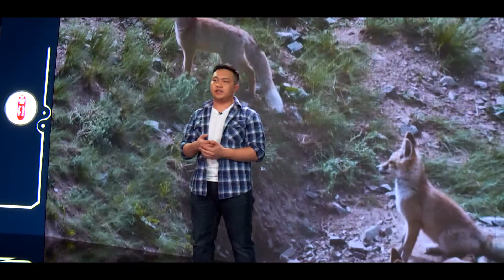"Nature is a Common Language" by Manlaibaatar O. | MNB World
What are relationships? Why do we need real connections? Why is communication so important to us?